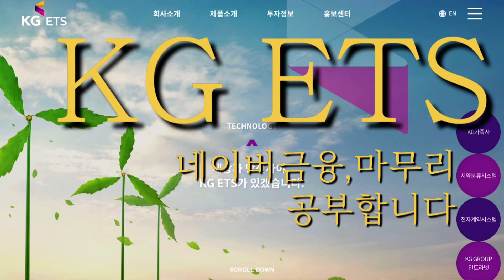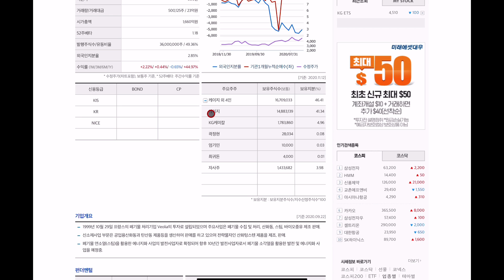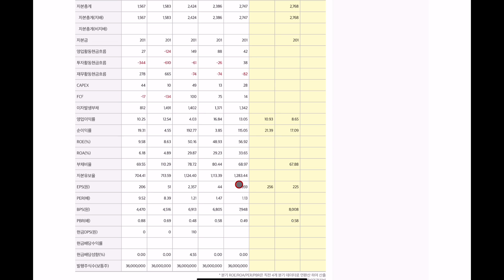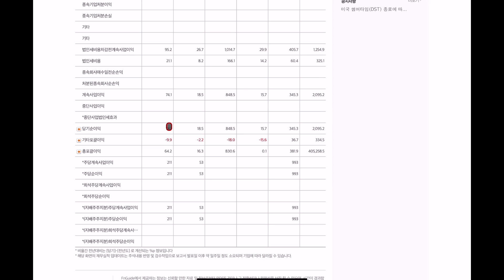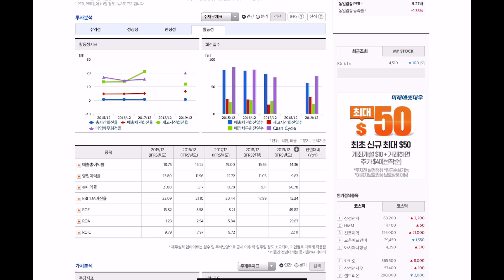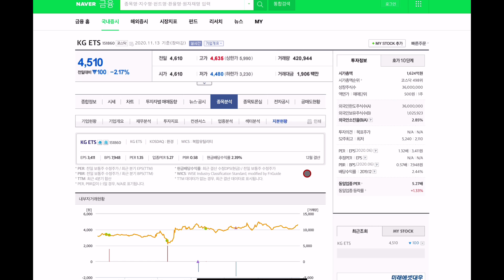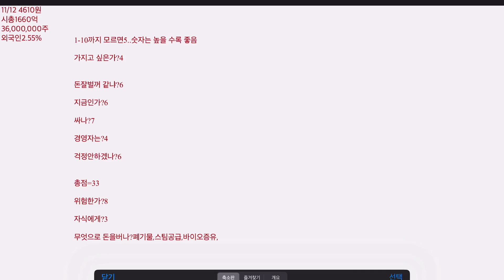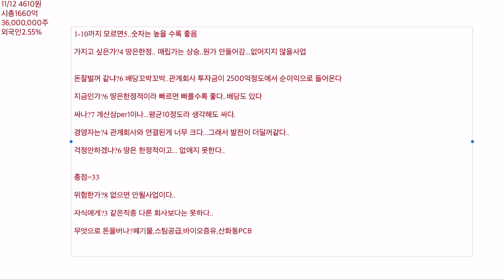Kg ets 네이버금융,마무리 공부합니다.홈페이지,전자공시,사업설명,재무제표,네이버금융까지는 봐야지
1-10까지 모르면5..숫자는 높을 수록 좋음

가지고 싶은가?4 땅은한정.. 매립가는 상승..원가 안들어감...없어지지 않을사업

돈잘벌꺼 같냐?6 배당꼬박꼬박..관계회사 투자금이 2500억정도에서 순이익으로 들어온다

지금인가?6 땅은한정적이라 빠르면 빠를수록 좋다..배당도 있다

싸나?7 계산상per1이나...평균10정도라 생각해도 싸다.

경영자는?4 관계회사와 연결된게 너무 크다...그래서 발전이 더딜꺼같다..

걱정안하겠나?6 땅은 한정적이고... 없애지 못한다..

총점=33

위험한가?8 없으면 안될사업이다..

자식에게?3 같은직종 다른 회사보다는 못하다..

무엇으로 돈을버나?폐기물,스팀공급,바이오증유,산화동PCB